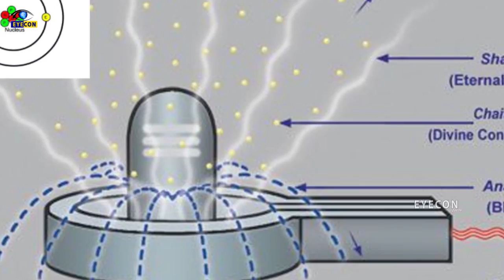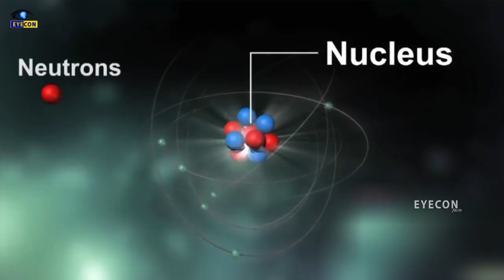"శివలింగంలో ఉన్న అటామిక్ ఎనర్జీ" (Atomic Energy)-The Unbelievable Study of Shivling By Niels Bohr.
Watch:The Only Source of Worship as Prescribed in the sacred texts of "Hindu Sanatana Dharma",Shivling is often considered the eternal gift to mankind by Brahma. "Neils Bohr",The Nobel Prize Winner for his path breaking achievements in the field of science has conducted a rather unusual study to know the source Shivling's Power. Come Let's Witness the Ground Breaking Explanation intertwining faith & Science.

Eyecon Facts.